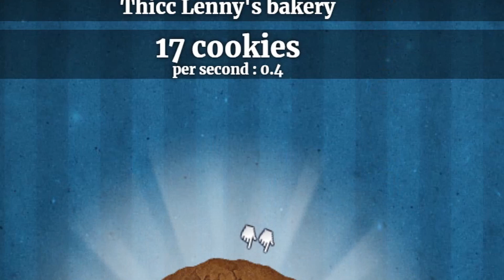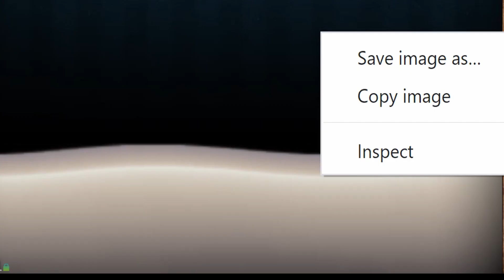THICC LENNY'S COOKIE SLAVES INC. (COOKIE CLICKER)